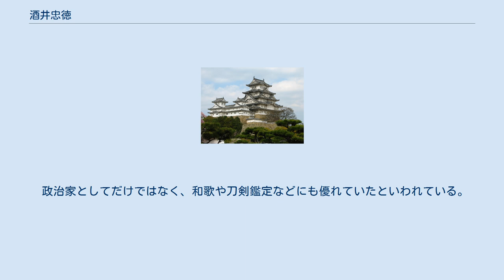酒井忠徳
酒井 忠徳（さかい ただあり）は、出羽庄内藩の第7代藩主。
酒井佐衛門尉家第13代当主。
第6代藩主・酒井忠温の長男。
 宝暦5年（1755年）10月2日生まれ。
既に兄・忠順がいたが、母が正室の為姫（黒田継高の娘）であったため、嫡男となる。
明和3年（1766年）12月に従五位下に叙任する。
明和4年（1767年）、父の死去により跡を継ぐ。
しかし藩財政窮乏により、江戸から本国に帰国するとき、その経費すら調達できず涙した、というエピソードが残っている。
このため、藩財政再建を目指して豪商・本間光丘を登用して財政改革である「安永御地盤組立」を行なった。
この改革は節約などを主としたものであり、9万両の借金全てを返還し、逆に1480両の蓄えを築くに至った。
 安永2年（1773年）12月に従四位に叙任する。
天明3年（1783年）の天明の大飢饉では餓死者を出さなかった。
しかし寛政期頃から藩財政が悪化し始め、10万両の借金を築くに至った。
このため、再度の藩政改革を行なって農村復興や文武の奨励に尽力し、文化2年（1805年）には藩校・致道館を創設した。
文化2年（1805年）9月25日、長男の忠器に家督を譲って隠居し、文化9年（1812年）9月18日に58歳で死去した。
 没後、大正年間に従三位を追贈されている。
 政治家としてだけではなく、和歌や刀剣鑑定などにも優れていたといわれている。